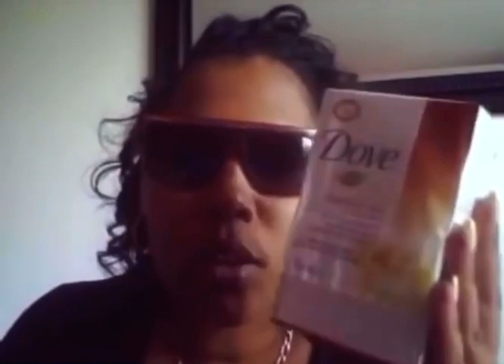Stan Twitter: wash yo ass two or three times a day